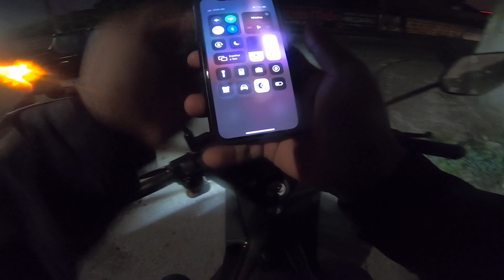XMAX NO BRASIL - A NAVE CHEGOU!! - *Nethouse13*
Me sigam no Instagram: @nethouse13